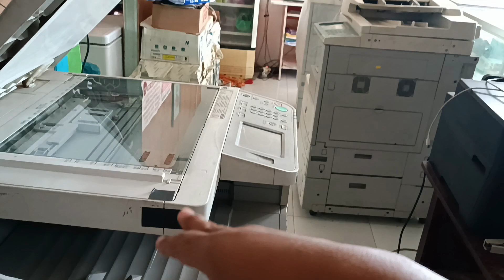CARA MEMILIH MESIN FOTOCOPY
CARA MEMILIH MESIN FOTOCOPY UNTUK USAHA